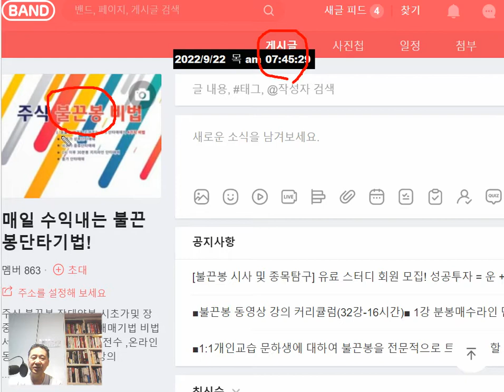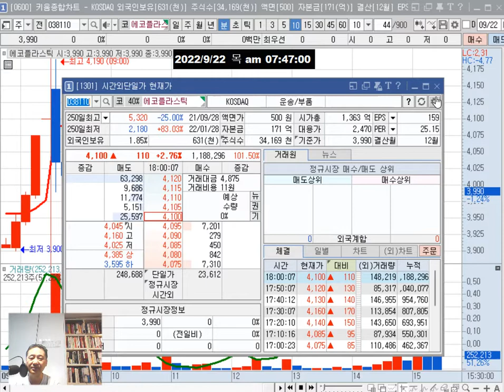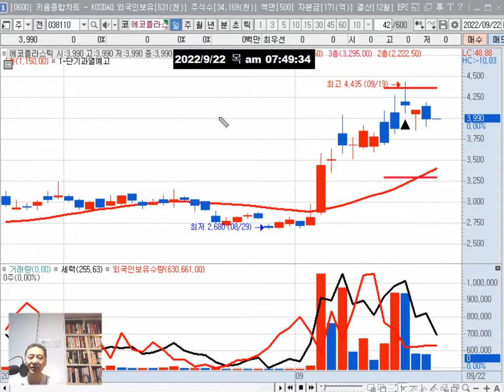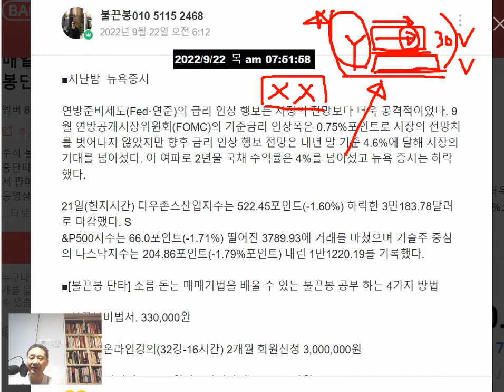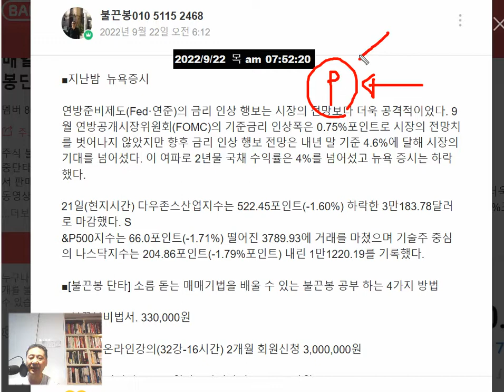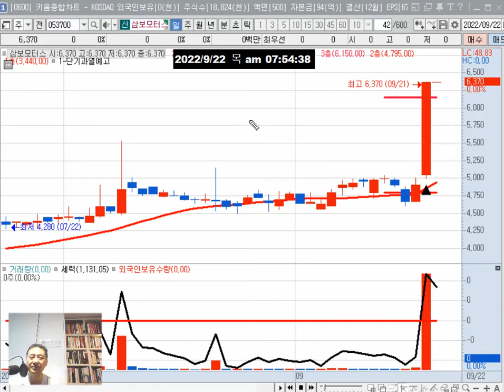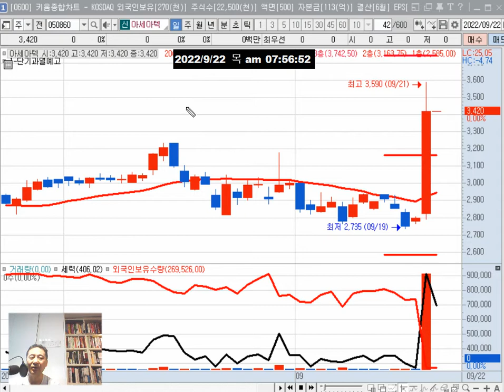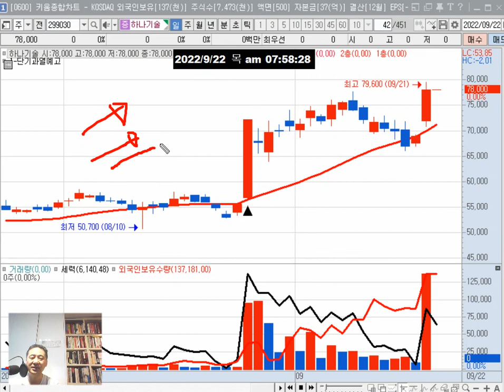목요일(22일) 관심주 = 에코플라스틱(종가매매) 삼보모터스 한국경제TV 하나기술/테마(자율주행 화장품 원자재 폐배터리 방송민영화)